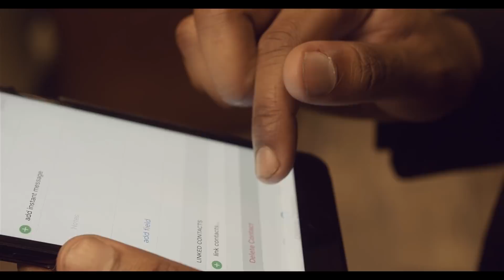Novacane | Short Film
Devante Braxton is out of town campaigning for the newly elected mayor when he runs into the beautiful Nova at a bar. After a passion filled night he falls head over heels; but Nova has secrets that might hinder a requited love.

Written and Directed by: Tremond Estelle
Produced by: Ahmad Johnson and Tremond Estelle
Shot and Edited by: Que Ross and One King Media

Cast:
Ahmad Johnson as Devante
Ciera Tipton Evans as Nova
Lenzie Adams as Keith
Jocelyn Wingard as Carmen
Billy Drayton as Reggie
Janna Koffman as Brittany
Ahmed Zakzouk as Bartender
Tremond Estelle as Restaurant Owner